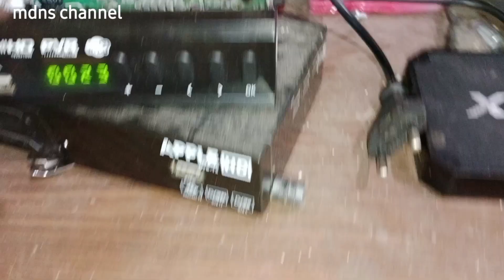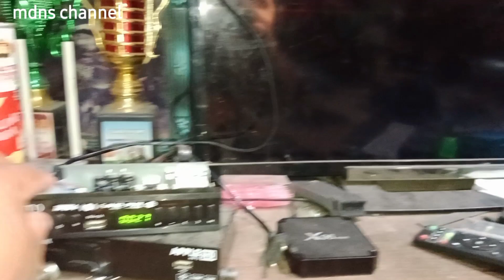Ganti Kabel Colokan STB IOTO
ganti kabel